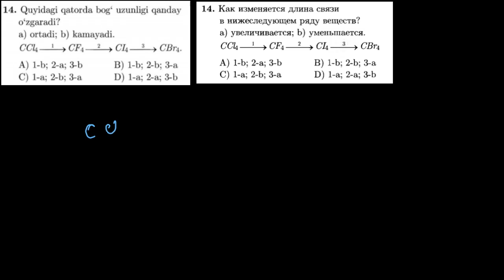14-test kimyoviy bog`lanish Тест 14 Химическая связь